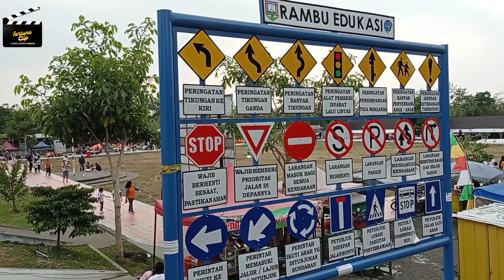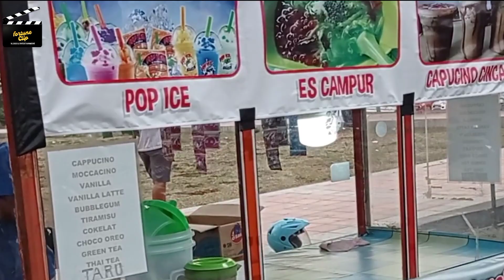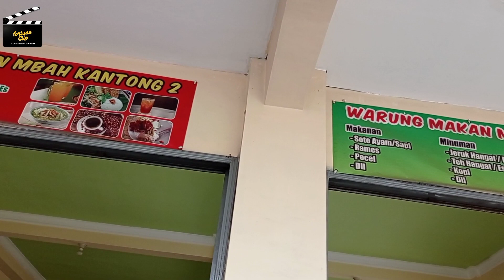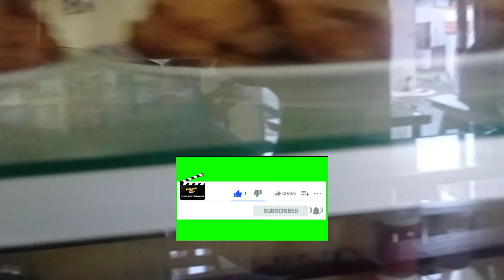Olahraga Cuma Alasan, Nasi Rames Memang Tujuan | Mukbang nasi rames enak murah dan kenyang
Halo kawan-kawan fortune clip, pagi minggu ini kami mengajak kawan-kawan berjalan-jalan di alun-alun ambarawa sekaligus berolahraga, banyak yang berolahraga pagi di alun-alun ini, selain berolahraga tentunya kami juga mencari kuliner yang tersedia di sekitar alun-alun atau sekitarnya, pilihan kami untuk sarapan ini adalah rumah makan mbah kantong yang terkenal murah, rumah makan ini memang tidak berada di pinggir alun-alun tetapi agak masuk lagi kedalam, tapi tidak terlalu jauh juga. pilihan saya untuk sarapan adalah nasi rames dengan lauk telur dadar, mie goreng, perkedel, sate usus dan sate kulit ayam. Rasa nasi rames telur dadar perkedel mie goreng sate kulit ayam dan sate ususnya enak terutama karena harganya relatif murah (ada di video), tentu porsinya banyak dan bikin kenyang. Mari kita saksikan keseruan kami jalan jalan minggu pagi di alun-alun dan sarapan nasi rames murah meriah ini, jangan lupa like, komen dan subscribe dan nyalakan lonceng notifikasi supaya kawan-kawan selalu dapat update video kami berikutnya. Terima kasih